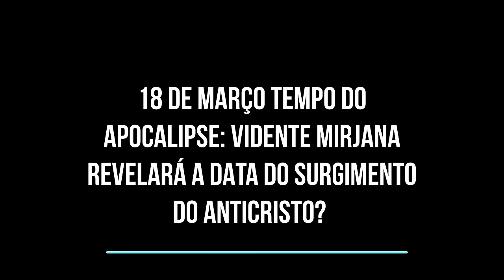18 DE MARÇO TEMPO DO APOCALIPSE VIDENTE MIRJANA REVELARÁ A DATA DO SURGIMENTO DO ANTICRISTO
18 DE MARÇO TEMPO DO APOCALIPSE VIDENTE MIRJANA REVELARÁ A DATA DO SURGIMENTO DO ANTICRISTO

18 DE MARÇO TEMPO DO APOCALIPSE VIDENTE MIRJANA REVELARÁ A DATA DO SURGIMENTO DO ANTICRISTO

18 DE MARÇO TEMPO DO APOCALIPSE VIDENTE MIRJANA REVELARÁ A DATA DO SURGIMENTO DO ANTICRISTO

A este respeito devemos ter presente o ensinamento de São Paulo que liga o Anticristo à falsa paz, acordada entre os líderes de um mundo que se colocou no lugar de Deus.
É nesse momento que a maior impostura anticristo se manifestará aos olhos da Igreja: a paz e a prosperidade de uma nova criação, no lugar de Cristo e da salvação através da Cruz. Segue-se para a Igreja apostasia ou perseguição.
Este é o quadro dramático dos dez segredos que testarão a fé dos crentes. Para perceber tudo isso e não cair no engano, é preciso ter olhos claros e um coração puro.
Serão os pequenos e humildes que conseguirão desmascarar a cobra bifurcada que se apresentará dizendo: “Eu sou a sua paz”, “seu benfeitor”, “seu guia” e “seu salvador”
 É certo que esta serpente, que encantará o mundo, já está viva entre nós. Pedimos a graça de descobri-lo.
Contudo, o fato de o eterno Czar e o Vidente dos segredos de Medjugorje serem os protagonistas deste 18 de março me parece uma mensagem com pressentimentos perturbadores.

Mystic Post